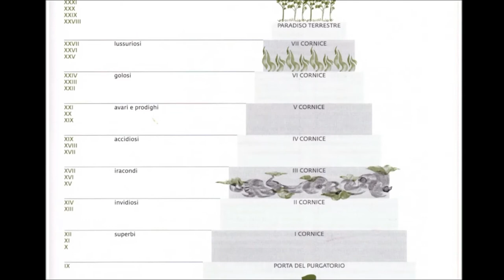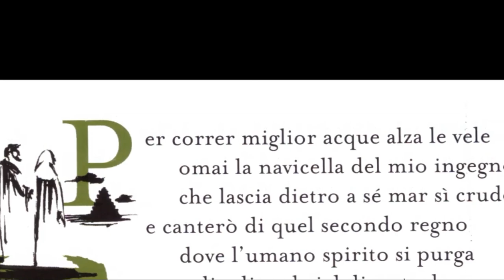Il primo canto del Purgatorio (seconda parte)